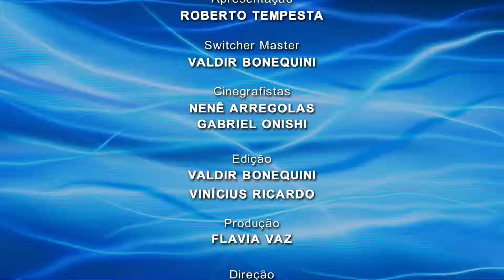RESENHA - RENATA PILGER - PT2 | TV Sol Comunidade